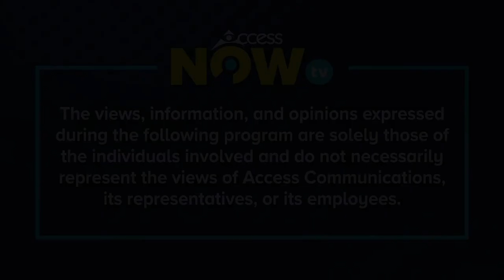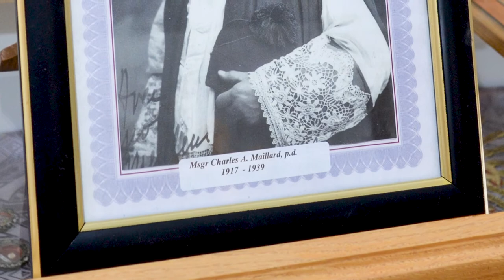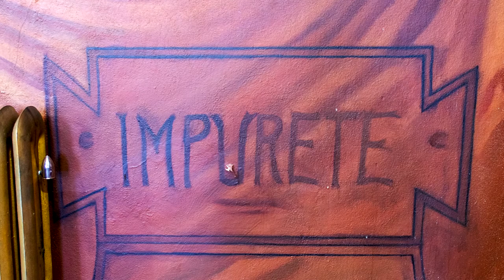Gravelbourg Cathedral Tour, Gravelbourg Saskatchewan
This is a Saskatchewan Community Spotlight video, Episode #8 used with permission.